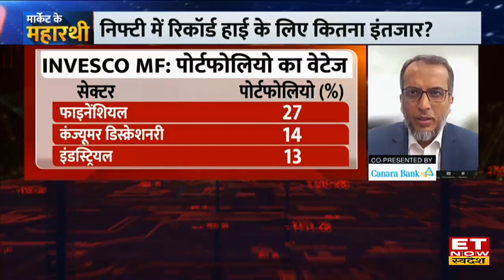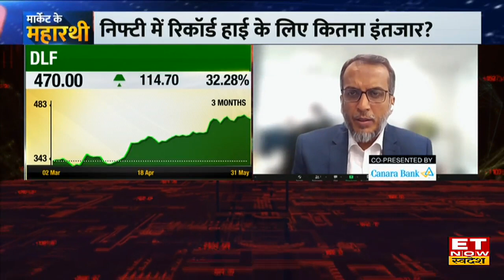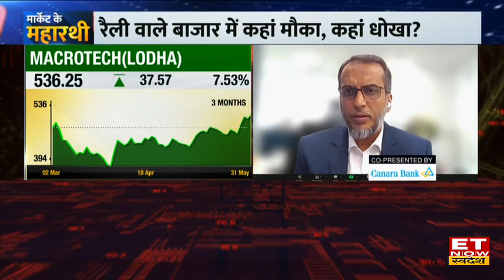Invesco MF के Tahir Badshah ने बताया अच्छी Earnings के बाद Midcap & Smallcap में कहां लगाएं दांव?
Market Outlook : Invesco Mutual Fund's President and Chief Investment Officer Taher Badshah in an exclusive interview with ET Now Swadesh | ET Now Swadesh
Invesco Mutual Fund के ताहेर बादशाह ने आज ET Now Swadesh से खास बातचीत में बताया कि Nifty, Bank Nifty कब तक न्यू हाई बना सकता है और Investment Tips पर उन्होंने नजरिया दिया। उन्होंने कहा कि यहां से अब ब्याज दरों में बढ़ोतरी की संभवाना नहीं है और मार्केट में सभी सेक्टर पर नजर रखने की जरूरत है। उन्होंने कहा कि बैंकिग, कंजम्पशन और चुनिंदा शेयरों का शानदार प्रदर्शन अच्छा है। Bank, Finance ने सभी सेक्टर को आउटपरफॉर्म किया है। आगे उन्होंने बताया कि Midcap IT Sector में भी अच्छा प्रदर्शन हुआ है। आगे उन्होंने Dixon Tech, DLF और अन्य Shares पर अपना आउटलुक दिया। देखें पूरी बातचीत
Nifty कब तक पार करेगा 19000?
मिडकैप , स्मॉलकैप स्टॉक्स में कहां निवेश का मौका?